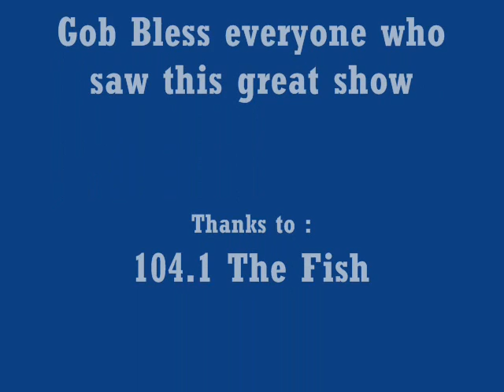Rock and Worship Roadshow part 2 Portland Oregon Mercy Me LIVE!!!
Mercy Me live at the Rock and Worship Roadshow in Portland, this is part 2 of 2.  3rd row, center stage seats.